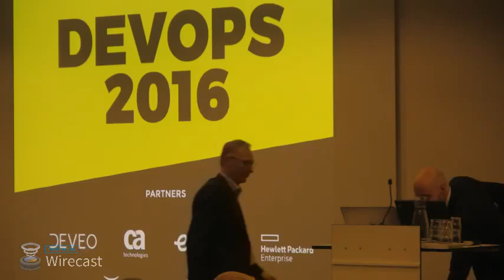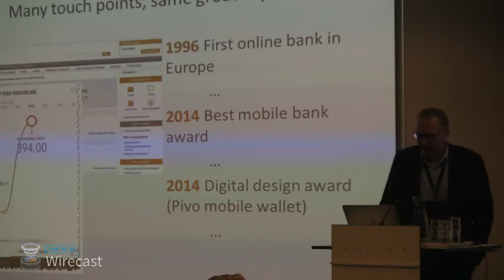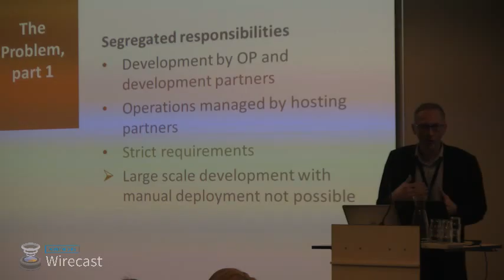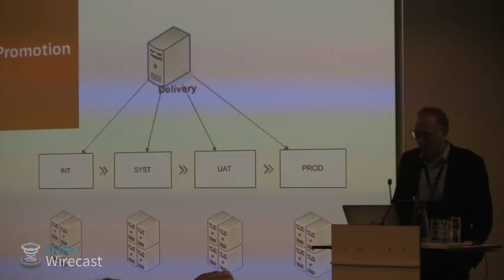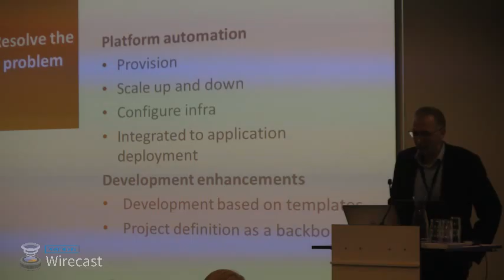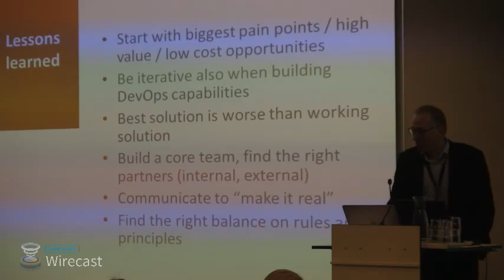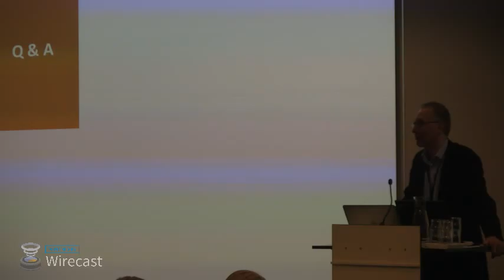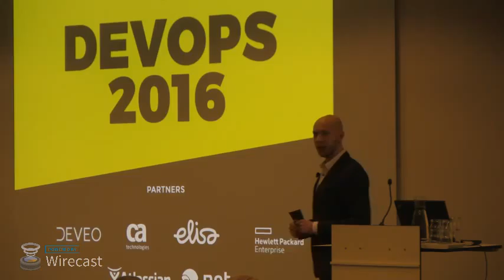Jorma Rättö, OP - DEVOPS 2016 Helsinki